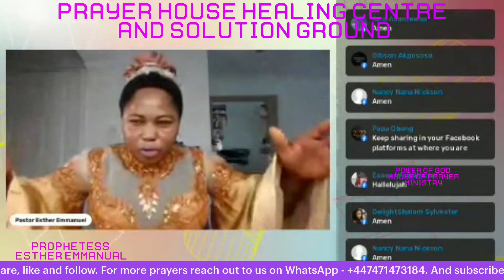Prophetic Prayers and declarations of the day